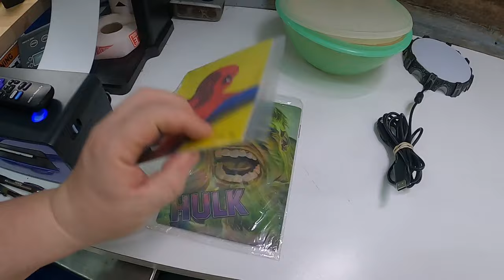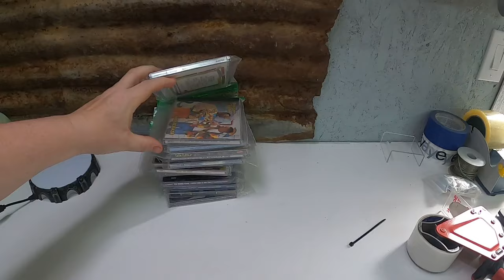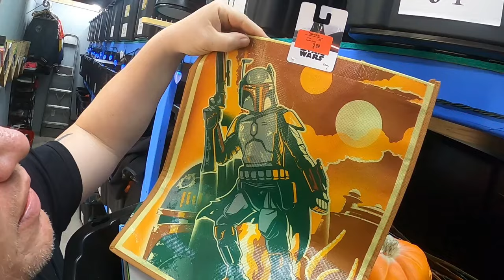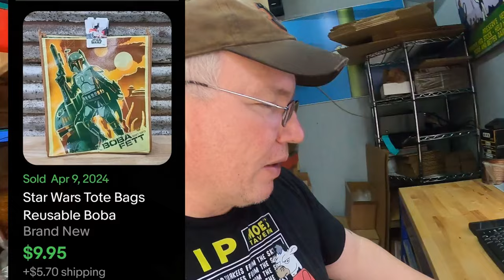When should a reseller sue someone? eBay is serious business and there's no room for fakes!